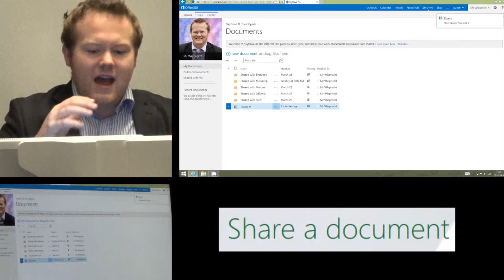How to Share a Document in Office 365